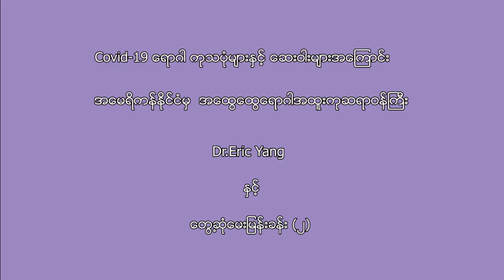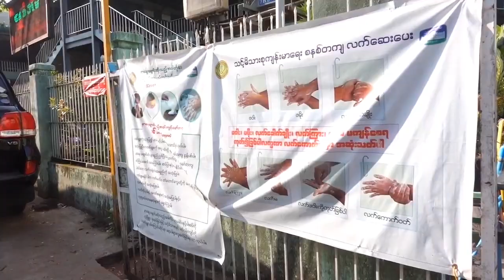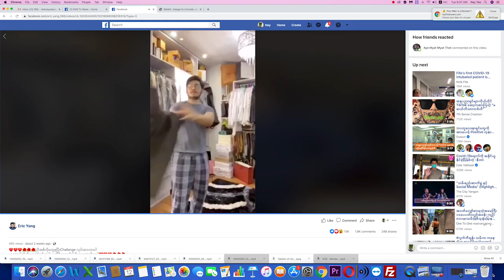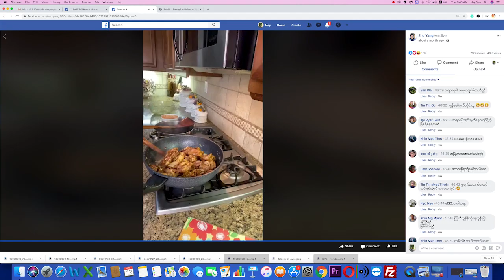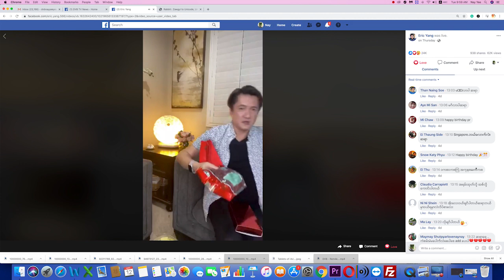DVB - ကိုဗစ်၁၉ ကုသပုံများနှင့် ဆေးဝါးများအကြောင်း Dr Eric Yang နှင့် မေးမြန်းခန်း (၂)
COVID-19 ကုသပုံများနှင့် ဆေးဝါးများအကြောင်း အမေရိကန်ပြည်ထောင်စုမှ အထွေထွေရောဂါကုဆရာဝန်ကြီး Dr. Eric Yang နှင့် မေးမြန်းခန်း။ ( ဒုတိယပိုင်း)